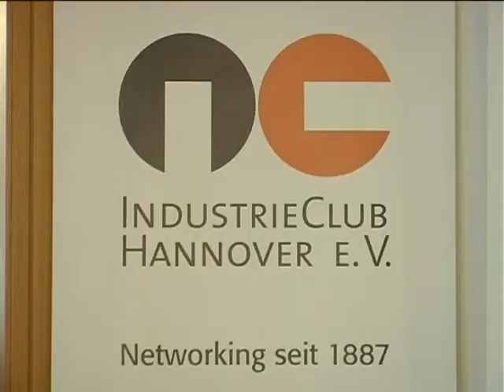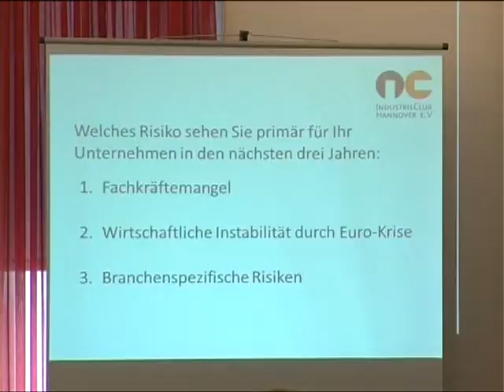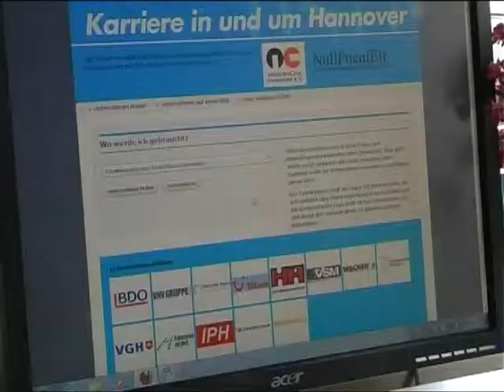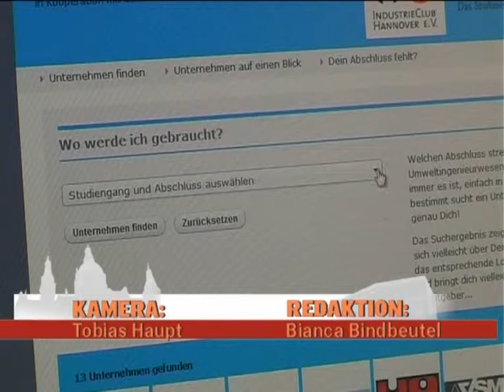Industrieclub feiert 125-jähriges Jubiläum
Mit einem Festakt feierte der Industrieclub Hannover sein 125-jähriges Bestehen. Der Verein versteht sich als Netzwerk der Wirtschaft in und für Hannover.

Kamera: Tobias Haupt
Redaktion: Bianca Bindbeutel